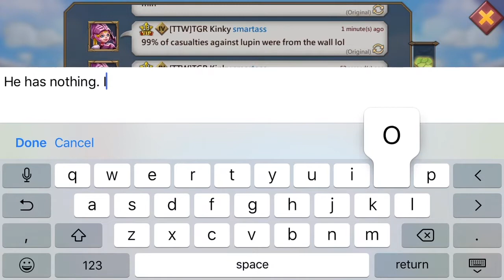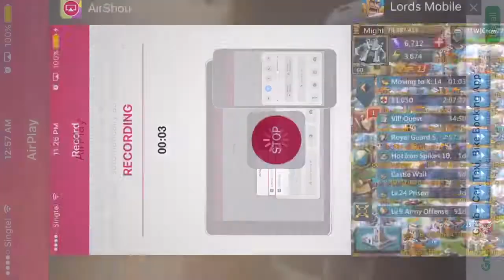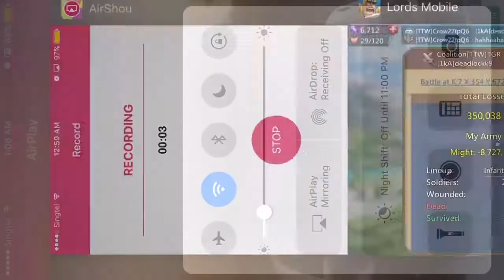Lords Mobile: Raiding and Rallying Part 2